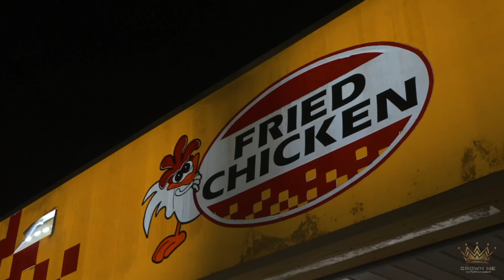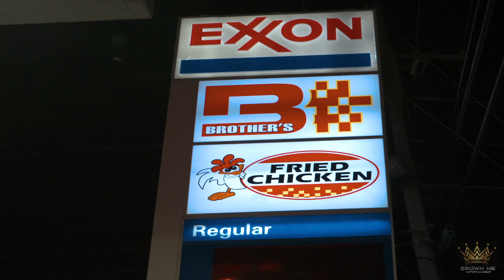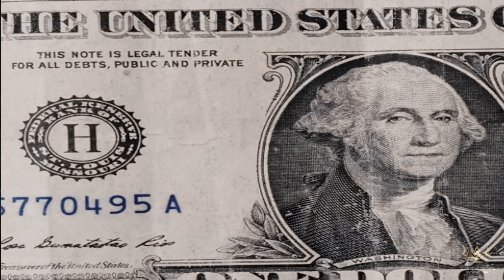G MAN "MIDDLE FINGERS"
CROWN ME ENT